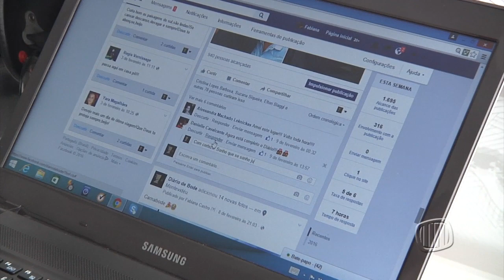TV Banqueta - Jornal Banqueta - Viagem de Nova Lima ao Uruguai de motocicleta - 17/02/2016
O engenheiro nova-limense, Thales Simon, viaja de Nova Lima ao Uruguai em cima de um motocicleta.